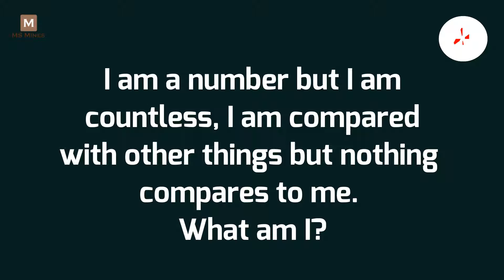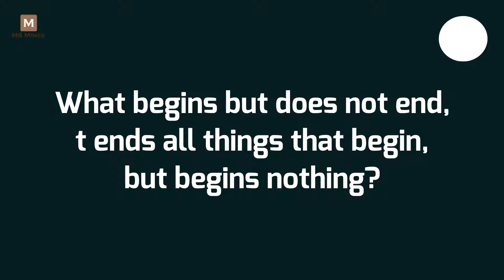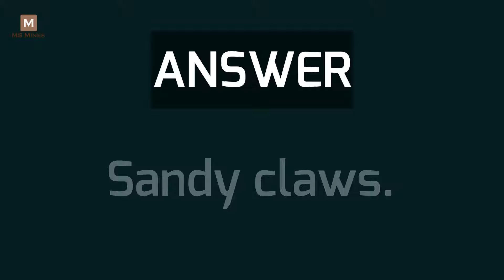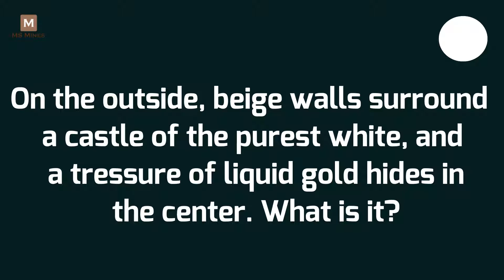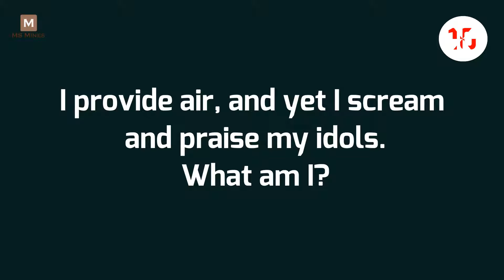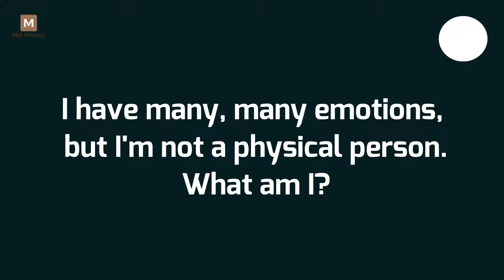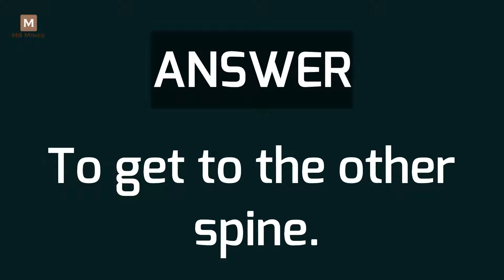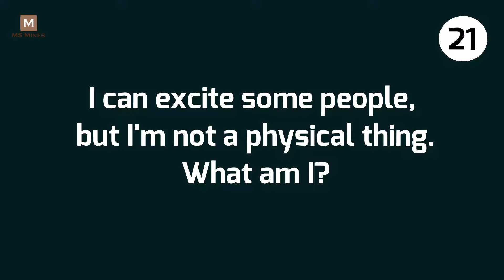10 RIDDLES FOR KIDS THAT WILL MAKE YOU SHARPER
10 best riddles for kids that will make you sharper and will make you laugh and will make your day.There are 10   best riddles that is highly logical, and sharper and surely make sure day.For kids tricky riddles are very useful things to play.These riddle for kids also work as a brain exercise and brain games . It is also look like a puzzle which helps kids for their class also.So, here i present a 10 funny riddles for kids that will make your day and best riddles for kids that will check your brain power and is very sharper kid can solve that riddle. If you think your children are not so sharp , this tricky riddle is the best way to train your children.Tricy riddles for kids that will check your brain poweris much more funnier,entertainer for your kids,this is for kids as will as adults.

These riddles will test your brain. These riddles are perfect to test your intelligence. Answer of the riddles are inside the video after the riddle ends.Some of them are Hard and some are easy to solve. Can you solve them all.

We will give you 30 second to solve the riddles,then we will reveal the answer to you.Try to solve the all riddles.

Channel Name : MS Mines
Our channel is source of riddles,Puzzles,iq test and many more.We create high quality videos filled with mind blowing riddles,puzzles,iq test,fun riddles for kid,hard riddles for kids,easy riddles for kids that you are going to enjoy and love.

A riddle is a statement or question or phrase having a double or veiled meaning, put forth as a puzzle to be solved. Riddles are of two types: enigmas, which are problems generally expressed in metaphorical or allegorical language that require ingenuity and careful thinking for their solution, which are questions relying for their effects on punning in either the question or the answer.A brain teaser is a form of puzzle that requires thought to solve. Riddles are also known as brain teasers, logic questions.

MSMines is full with riddles for kids, hard riddles for kids, free IQ score check with riddles, brain games and many brain exercise!! Please keep visiting MSMines channel.